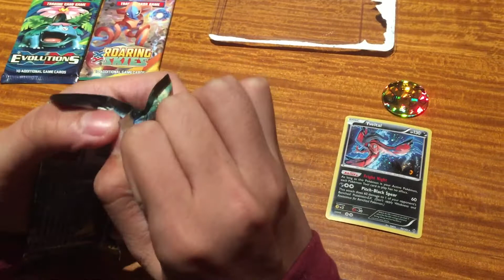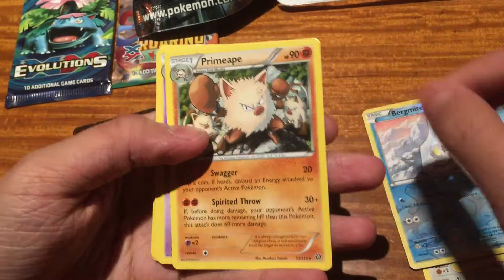Pokémon Steam Siege